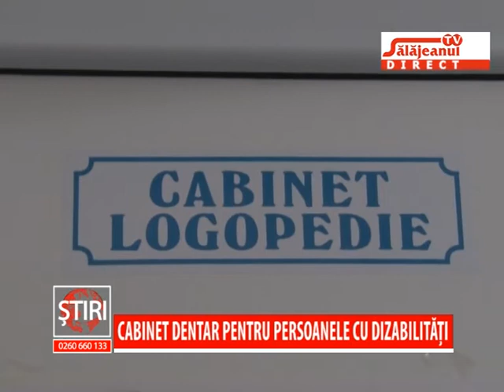CABINET DENTAR PENTRU PERSOANELE CU DIZABILITATI